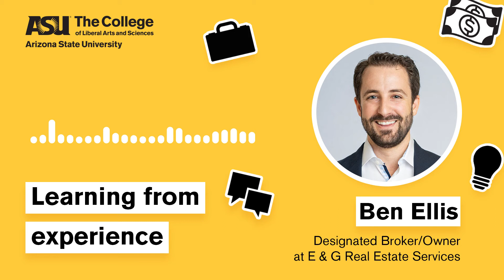Introducing: Learning From Experience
Welcome to the Learning From Experience podcast, where alumni from The College share their personal stories of successes and failures and tips for navigating the real world after graduation.